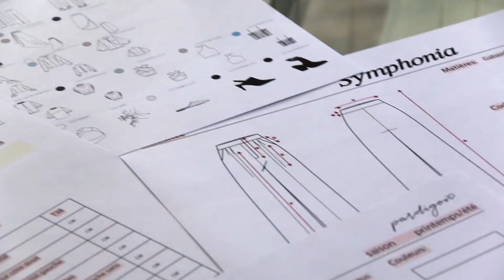MODART International I PARDIGON Célia collection SYMPHONIA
Présentation de la collection SYMPHONIA de l'étudiante en Stylisme et Modélisme PARDIGON Célia pour le défilé de MODART International 2020 aux Salons Hoche.